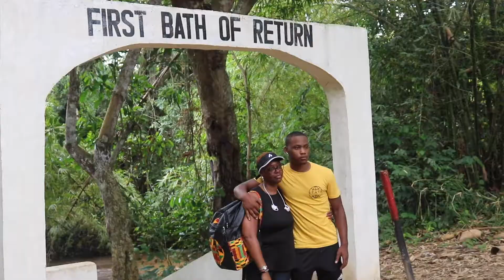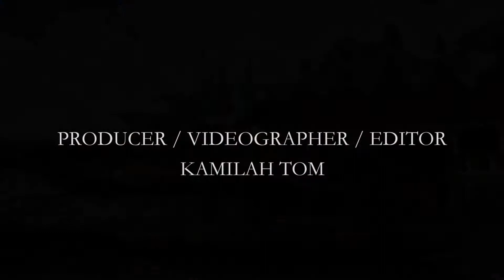DEMO REEL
A demo reel that highlights my travels and journalistic work the last 4 years. I hope you all enjoy. I’m still growing and learning as a visual storyteller. I love what I get to do in life. Blessed is an understatement.